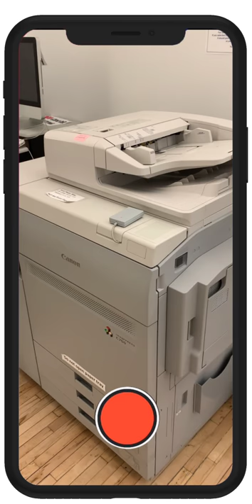Soundboard Recorder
The soundboard recorder allows you to record a short 1 to 2 second sound from your environment and then play it as a sample from your soundboard.

From your collection of sound samples that you have recorded from a range of different environments, you will be able to play and mix them together like a beat maker.

The gif demonstrates the process behind your sample recording.